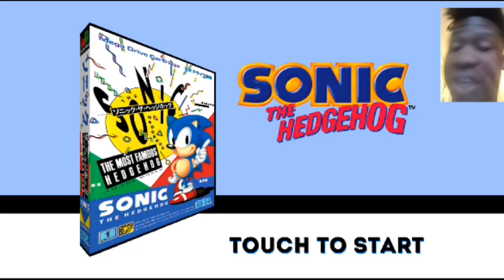SONIC AND WATER DON'T MIX!!! | Sonic The Hedgehog #3